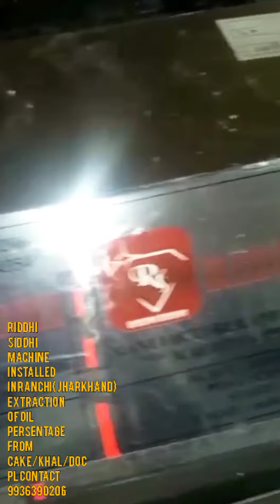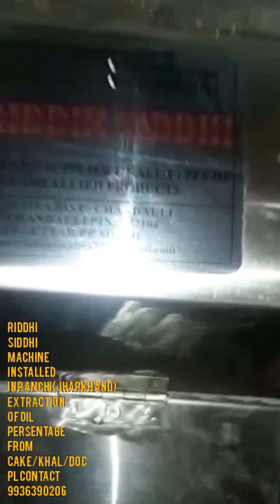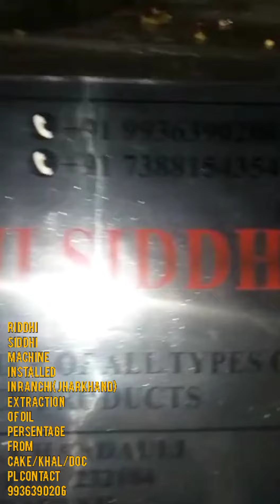RIDDHI SIDDHI ® OIL EXTRACTION MACHINE / KACCHI GHANI/ EXPELLER / KOLHU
VIDEO TO DEMONSTRATE THE POWER MACHINE TO EXTRACT OIL FROM KHAL EXTRUDED FROM A NORMAL BOLT MACHINE 6 BOLT MACHINE
EFFICIENCY OF MACHINE TO EXTRACT OILS FROM DOC / KHAL / KHALI IS UP TO 4 %